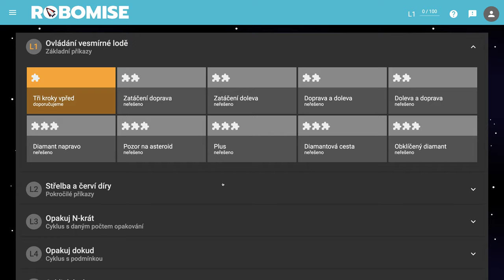🧯 1018 Šípka - Robomisia - blokové programovanie